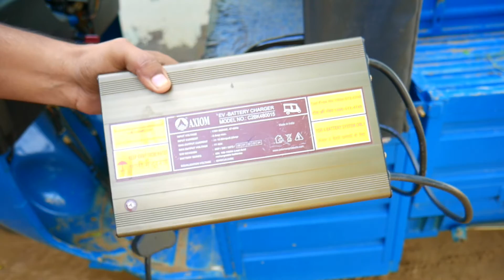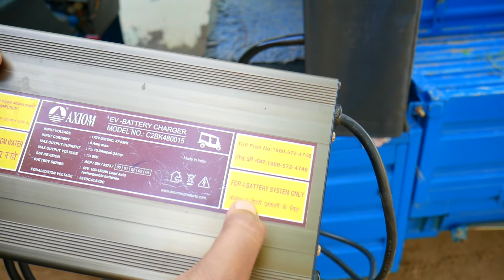Mahindra e-Alfa Auto Home Charging Setup | महिन्द्रा E-Alfa Cargo कैसे चार्ज होती हैं | Tech House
If you're looking to charge your EV vehicle in your home, then this video is for you! In this video, we'll show you how to set up your charging station and pricing information. We'll also explain the installation process so you know everything you need to know before getting started.

🛒 My Gears:
Solid Gear Carry Bag
Monitor-shorturl.at/hACP7